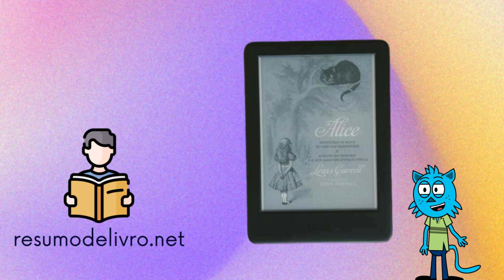Resumo do livro Alice no País das Maravilhas. Autor Lewis Carroll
Como um livro pode ter tantos significados? O que parece ser apenas uma aventura para crianças, torna-se um denso livro filosófico sobre a vida e sobre as transformações que a vida impõe ao ser humano. E através do tempo, esse livro foi ganhando contornos cada vez mais densos e o seu significado cada vez mais complexo.

Comprar o livro: